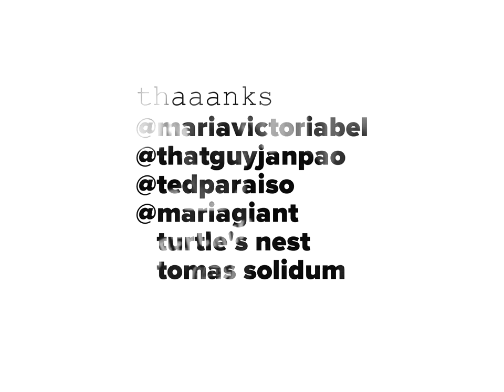Working Title (Short Film)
This is the long Instagram video -- I mean, short film -- that we submitted to the Sinulog Short Film Contest.

We didn't make it as a finalist... but we had so much fun making this, haha!

CAST Nina Alcoseba | Samantha Solidum (also edited the thing) | Chai Fonacier | Lendz R. Barinque | Zach Villegas Aldave DP Ron Gagamboy SALAMAT Maria Victoria Beltran | Jan Montecillo | Maria Gigante | Ted Paraiso